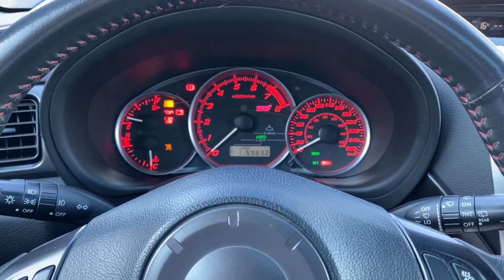2011 Subaru Impreza WRX STi Turbo AWD Hatch Back w/ Wheel Spacers and COBB Intake 18" Alloy Wheels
2011 Subaru Impreza WRX STI Hatch Back 6 Speed Manual, COBB Intake, 18" Alloy wheels, 59,000 kms, Alloy wheel Nuts, Billet Wheel Spacers, Upgraded Fogs, Bumper LED's, HID headlights, Upgraded Blow Off Valve, STI body Trim / Interior, Brembo Brakes, Rebuilt Title.

$13,950 CDN
DL#30562